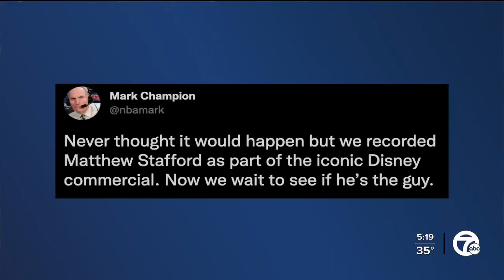Iconic 'I'm going to Disney World' commercial voiced by Pistons broadcaster Mark Champion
You know the iconic "I'm going to Disney World" Super Bowl commercial, but did you know it's been voiced every year by Pistons broadcaster Mark Champion? Jeanna Trotman reports.